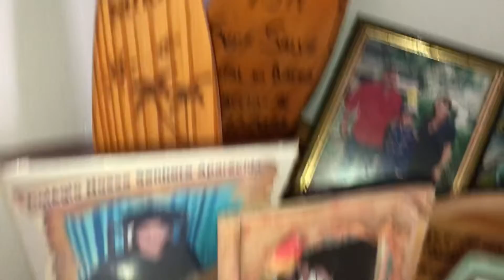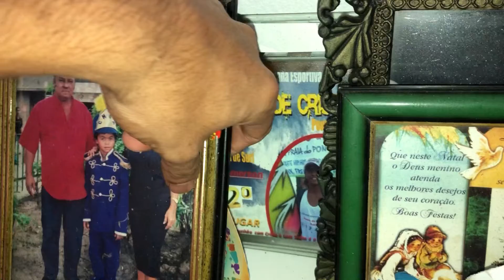2021 esta sendo finalizado com sucesso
VOCE QUE É DE OUTRO ESTADO COMPREM ATRAVES DESSE LINK

NOSSO WHATSAPP